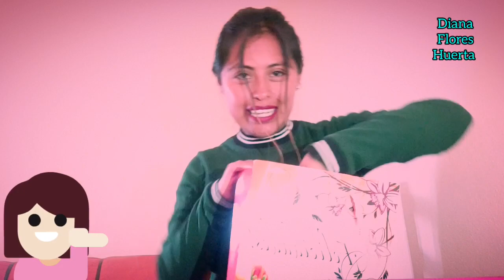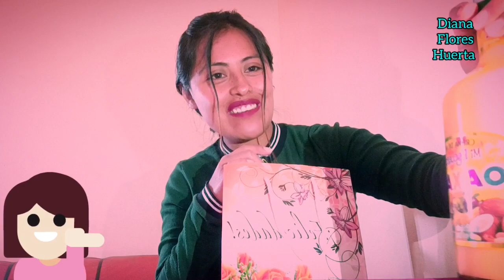😯🎁Me regalaron esto y lo probé 😲😲